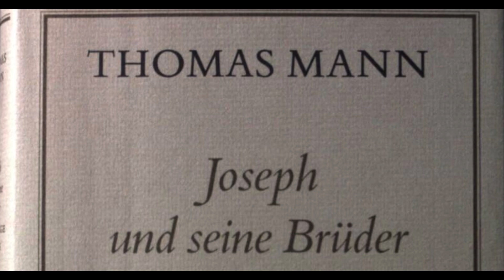Die Einführung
Vierter Roman: Joseph der Ernährer. Drittes Hauptstück: Die Kretische Laube